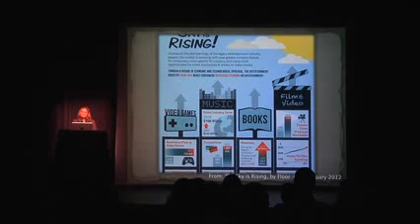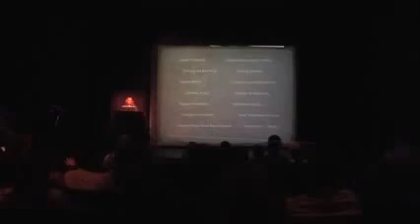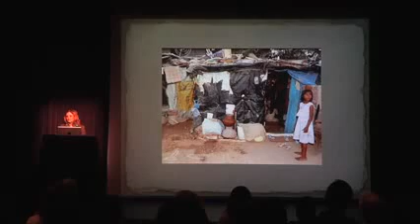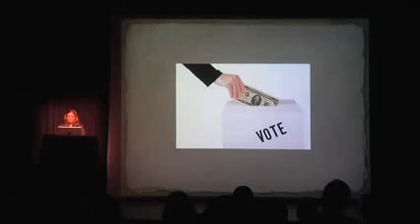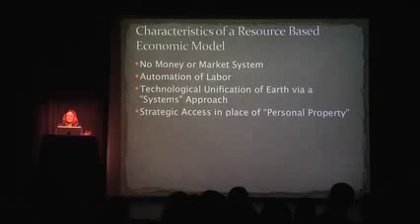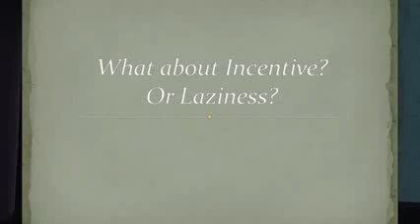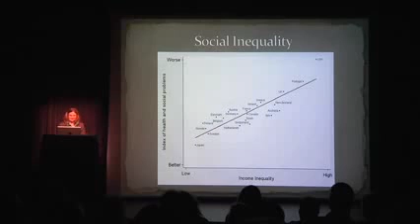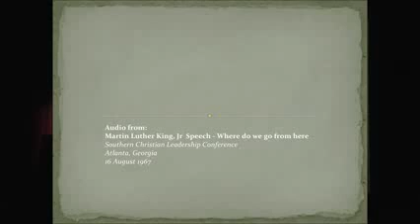Jen Wilding من الهروب الكبير من الواقع الى تحسين الواقع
محاضرة في يوم زايتجايست السنوي Z- Day

 أنا بدأت التدريب الخاص بتعليمي الجامعي بمهنة في صناعة التسلية ككاتبة , ممثلة , مخرجة ومغنية ولكن بعد انطلاقتي بفترة قصيرة في هذا العالم حدث لي رؤية والتي بدلت مساري قليلا هذه الرؤية التي انتابتني جاءت في صيغة هذه الأسئلة ماذا لو خلقنا واقع أفضل , بدلا من خلق المهرب المثالي؟ هل نسينا ما الذي نهرب منه؟ وأننا لدينا القدرة على احداث تغيير فيها ؟ ماذا لو أننا شكلنا مجتمعنا بوعي ليكون أكثر صحة وأكثر قابلية للإستمتاع؟ وكنتيجة لهذه التأملات ها أنا الآن ادعو لـنموذج "الإقتصاد القائم على الموارد"ت